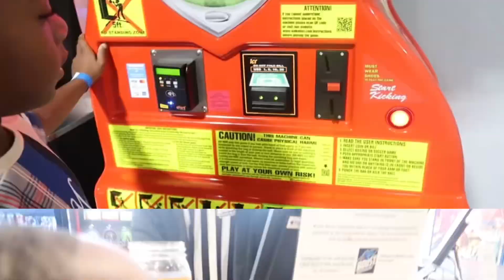Boy STEALS Mom Car, Instantly Regrets It | The Price Family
CHECK OUT A FEW OF OUR VIDEOS

LEGALITIES/COPYRIGHT: All content published on and sent through this Youtube account is exclusive copyright material belonging to Glamor Entertainment LLC. No person may download, reproduce, distribute, publish, display, modify, make available or in any way exploit any such content. Legal action will be taken against anyone who violates these terms.